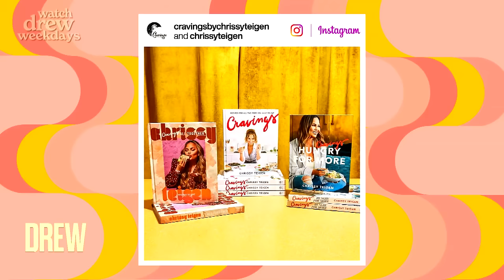Chrissy Teigen Reveals Secret to 10-Year Marriage with John Legend | The Drew Barrymore Show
Chrissy Teigen joins Drew Barrymore on the infamous couch featured in the Jeremy Allen White underwear ad to play the "Who Knew, Don't Spew" challenge, talk about her marriage to John Legend, and reveal the story behind her sexual awakening.

00:00 Who Knew, Don't Spew with Chrissy Teigen
07:22 Chrissy Teigen On The Jeremy Alan White Couch
12:52 Chrissy Teigen On Relationship Longevity
16:30 Couch Confessions with Chrissy Teigen